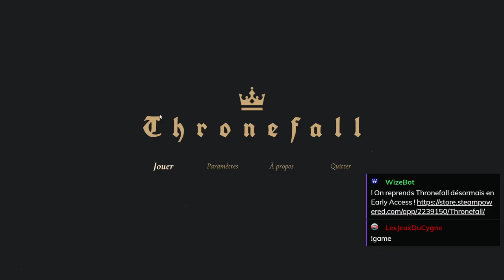THRONEFALL Early Access - EP01 - Les Canyons ! [FR]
Face aux hordes d'ennemis qui nous attaquent lâchement chaque nuit, notre Royaume doit tenir !

- Ardarin
- Broudaff
- Célestin
- Mallevin
- Mangazore
- Zmoi6